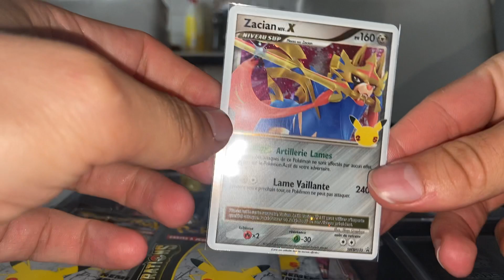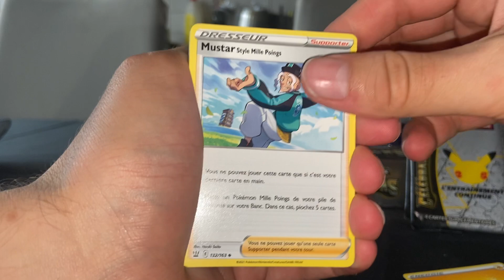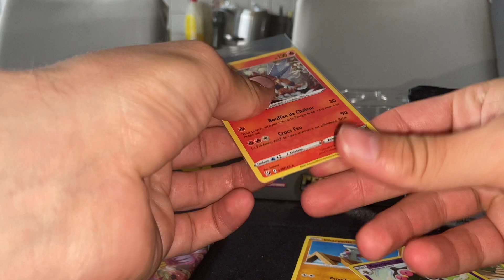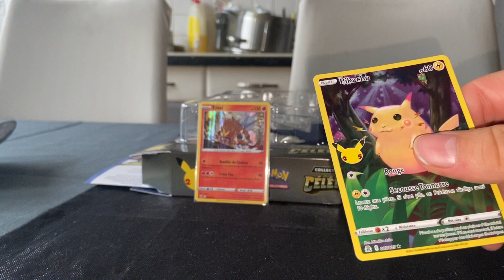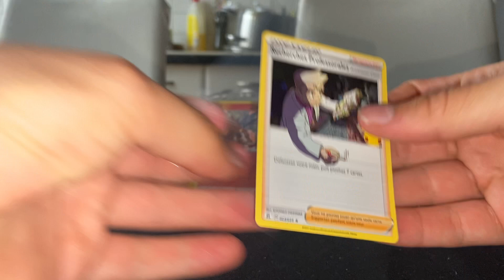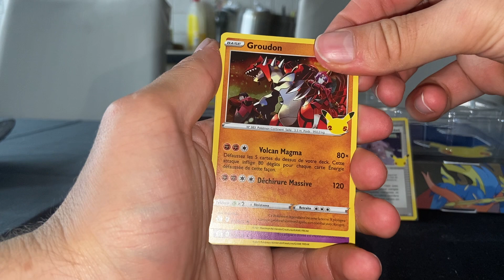Cartes Pokémon coffret 25 ans zacian X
Première vidéo des 25 ans prochainement du lourd 👌